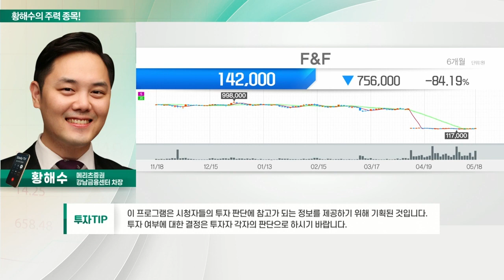DB하이텍, F&F, 현대차, 공구우먼_황해수의 주력 종목 (20220519)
1. DB하이텍(000990)
2. 현대차(005380)
3. F&F(383220)
4. 공구우먼(366030)

- 8인치 파운드리 산업, 공급자 우위 구조 장기화
- 파운드리 가격 강세 지속에 따른 직접 수혜
- 우호적 대외 환경 장기화… 높은 이익 성장 예상

F&F(383220)
- 중국 봉쇄에 따른 실적 우려감 주가에 선반영
- 예상보다 양호한 중국向 실적 전망
- 해외 오프라인 매장 출점 증가